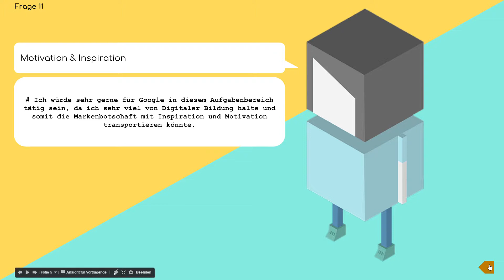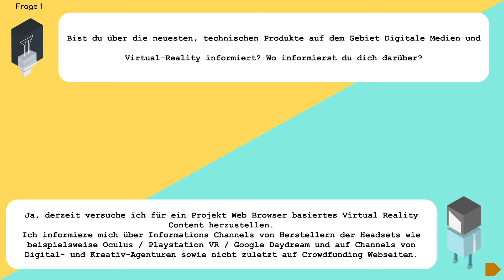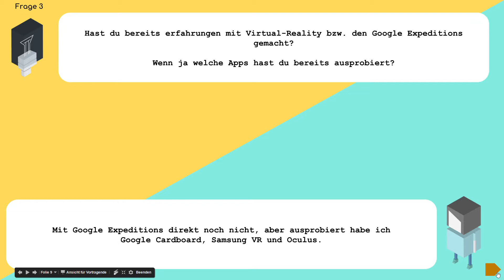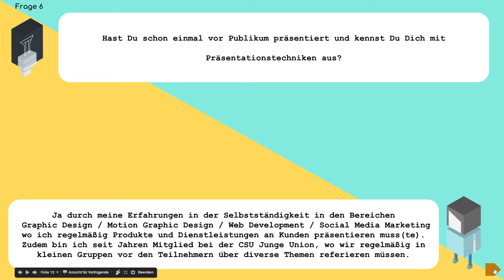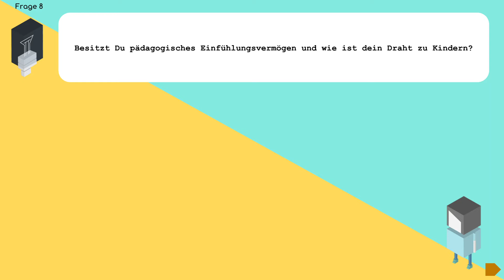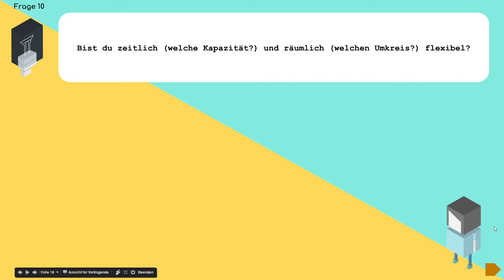Bewerbung GOOGLE EDUCATION SPECIALIST